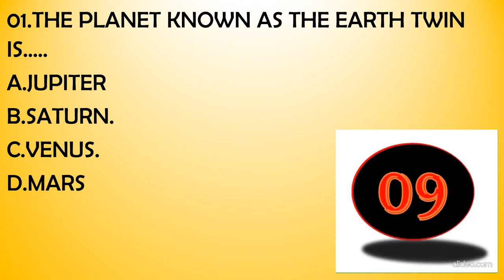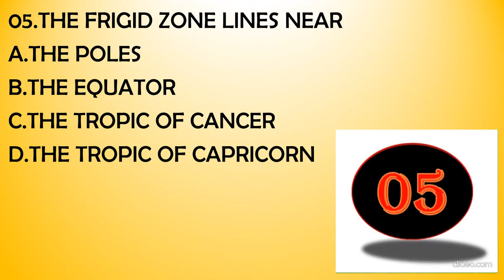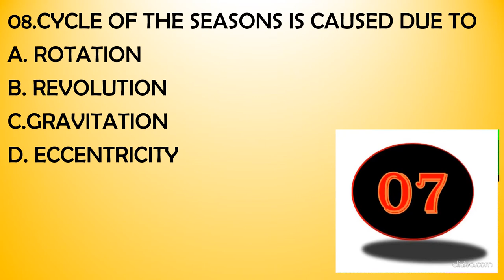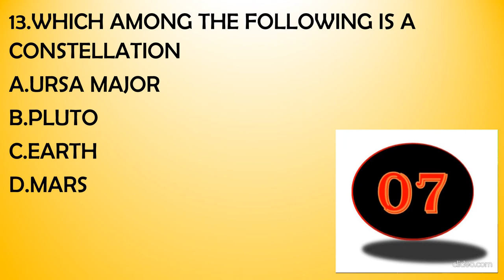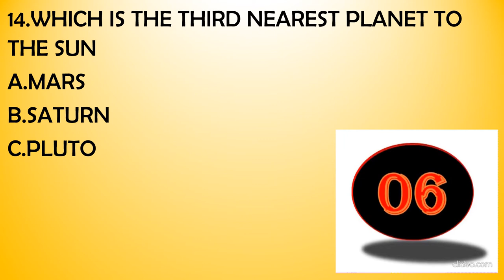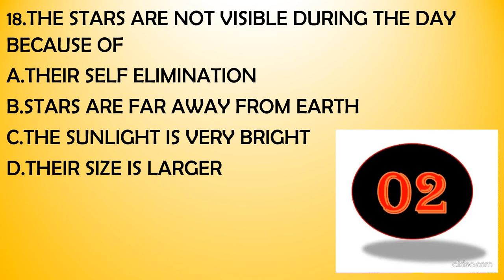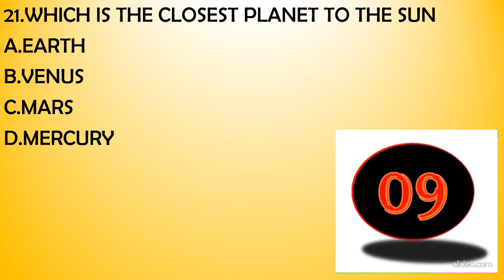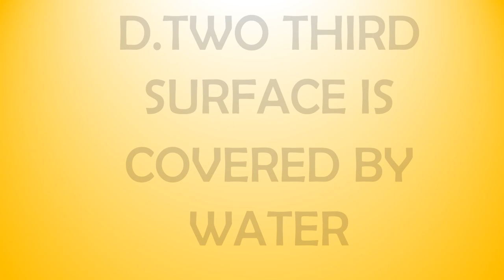CLASS 6 SOCIAL STUDIES THE EARTH IN THE SOLAR SYSTEM MCQ PART-1